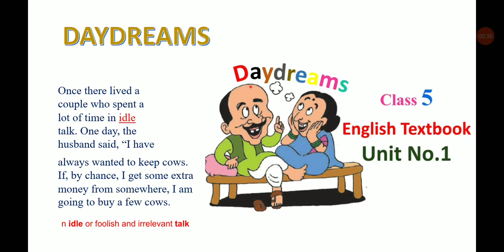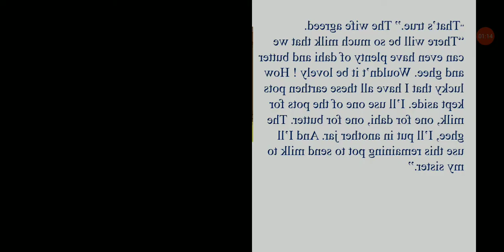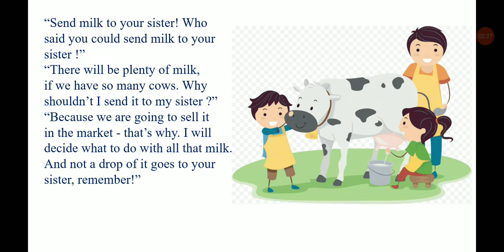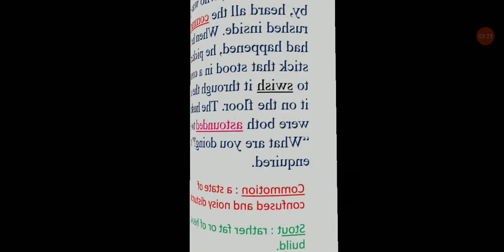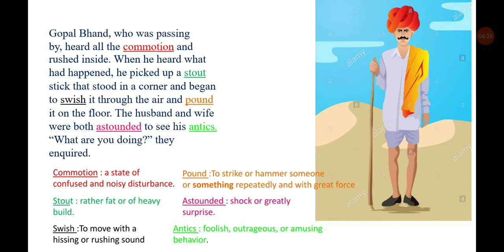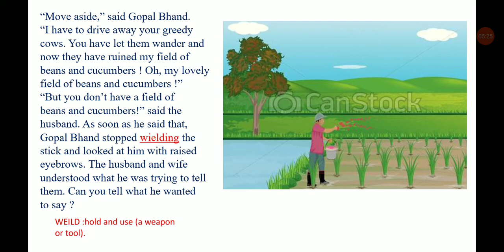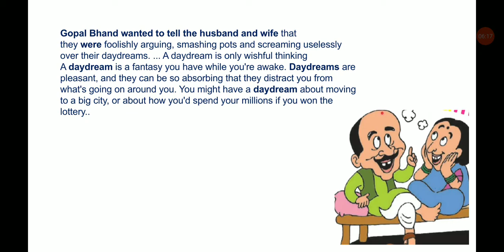Daydreams std 5 English.